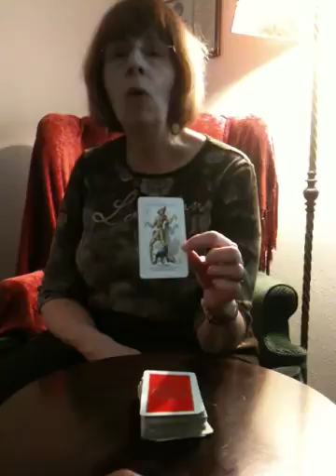December 17 Daily World Barometer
Tarot Card of the day described to help us make decisions and have insights to our lives.